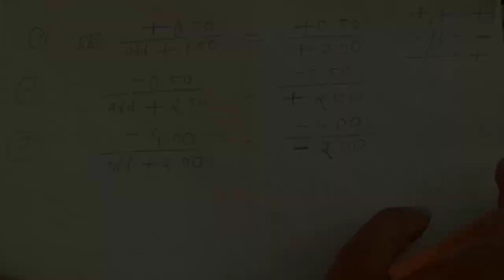Optical technician traning course hindi | power to addition convert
Optical technician traning course hindi | power to addition convert  @Om Talk
Eye doctor prescription card me power ko addition me likhte hai, aur kai bar direct power me likh diya jata hai, aise me confusion hota hai ki kaise convert kiya jay, es video me complete information hai.

My Gears

Om Talk Channel Most Important Video Link Available